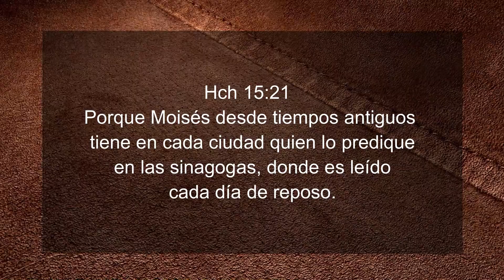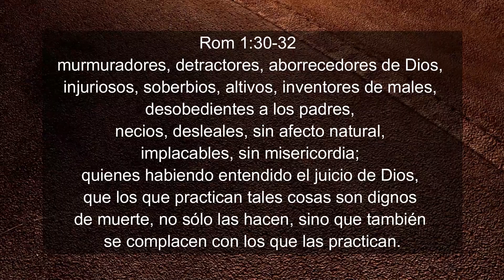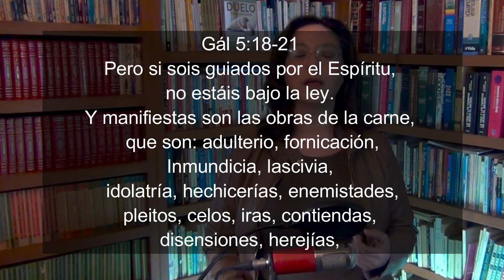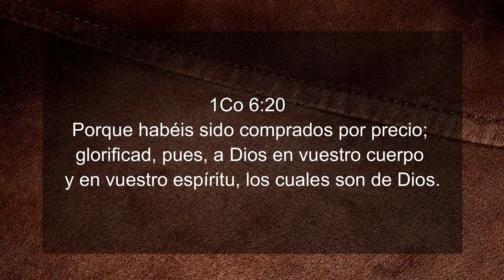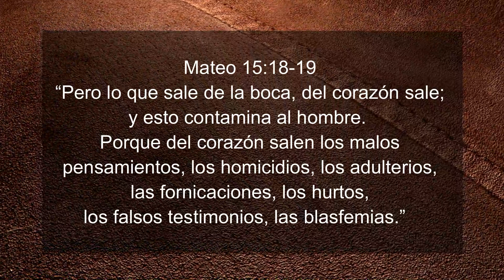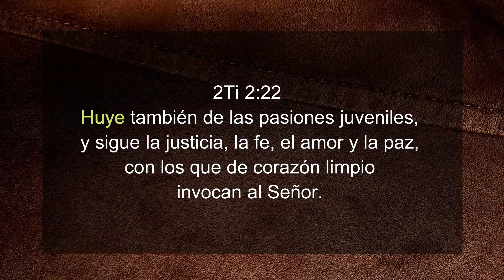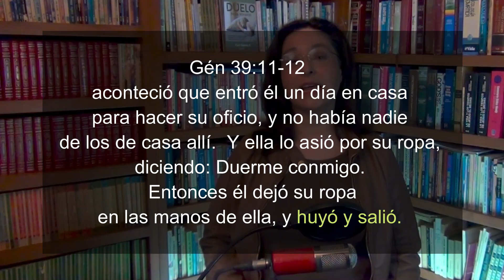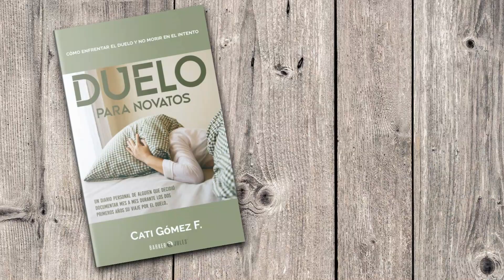Hechos 15 (EPS #05) [Deja la FORNICACIÓN] ⚠ ¿Qué es la Fornicación?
Este es el quinto episodio de la mini serie sobre Hechos 15 "El Concilio de Jerusalén", en nuestro análisis sobre los requerimientos indispensables para aquellos que llegan de las naciones a la fe en el Dios de Abraham por medio de Yeshúa, la segunda instrucción es apartarse de la contaminación de la fornicación. Hablemos abiertamente de los pecados involucrados con la sexualidad, las consecuencias y la necesidad de vivir en libertad y santidad.
El Concilio de Jerusalén (Hch. 15:1-21)

Es el que uso en las clases en vivo, es gratis.

Me preguntan cómo pueden apoyarme, y pueden hacerlo de dos maneras, les invito a comprar mi nuevo libro "Duelo para Novatos" En versión Kindle o pasta blanda (México)
Western Union: Esteban Hiram Ramírez Gómez - Puebla, Mex.
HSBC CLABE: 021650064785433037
OXXO: N° Tarjeta: 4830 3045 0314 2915